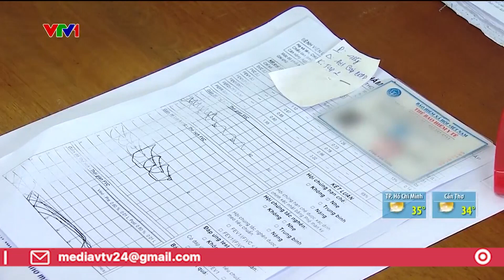Gia tăng lao kháng thuốc trong cộng đồng | VTV24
Bệnh lao, một căn bệnh truyền nhiễm, gây tử vong cao nếu như không được phát hiện và điều trị kịp thời, đúng cách. Việt Nam không chỉ có số lượng người mắc lao cao mà còn xếp 11/30 nước có gánh nặng lao kháng thuốc cao nhất thế giới.